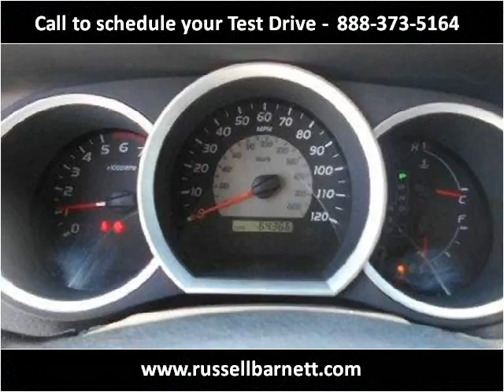2005 Toyota Tacoma Used Cars Tullahoma TN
This 2005 Toyota Tacoma is available from Russell Barnett Automotive Family.